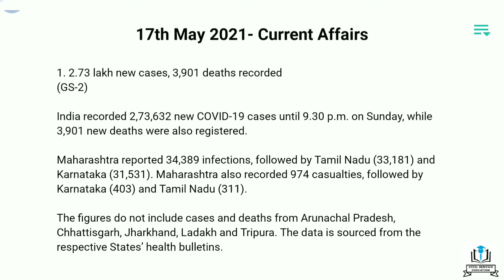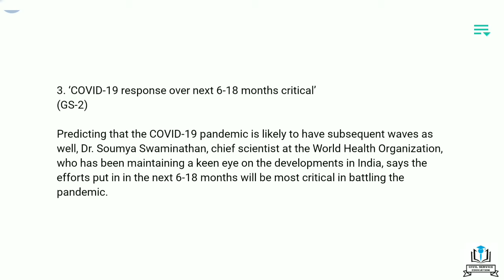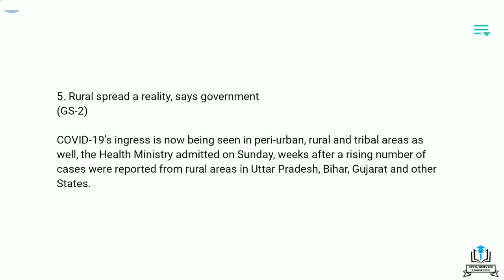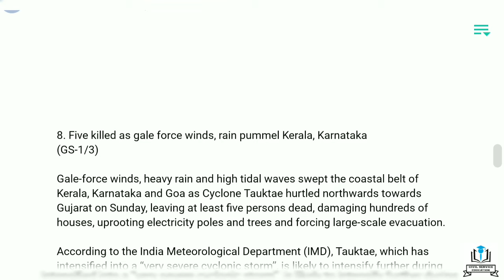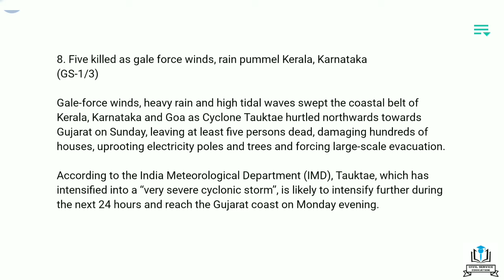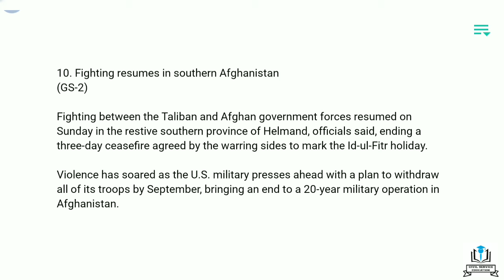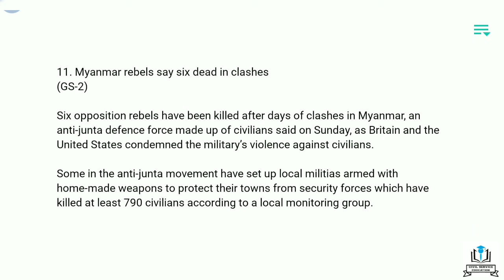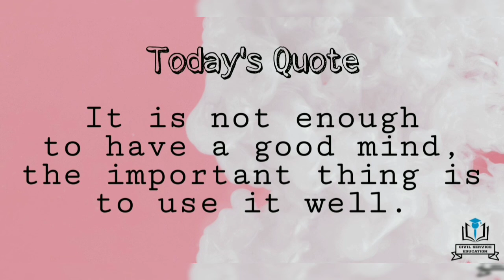Current Affairs 17th May 2021 | English and Hindi | UPSC, SSC, Railways, Postal, Bank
Current Affairs of 17th May 2021 in English and Hindi.
It will help those who are preparing for competitive examinations like UPSC, SSC, Railways, Postal, State level examinations and all kinds of Bank exams.